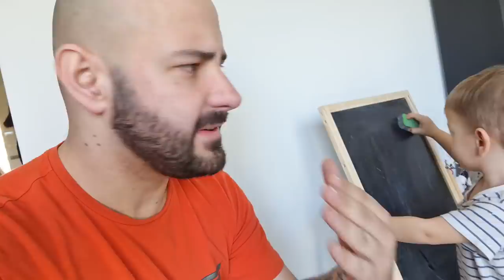Ponorela Je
kiki.family